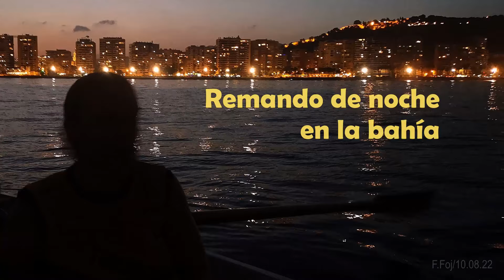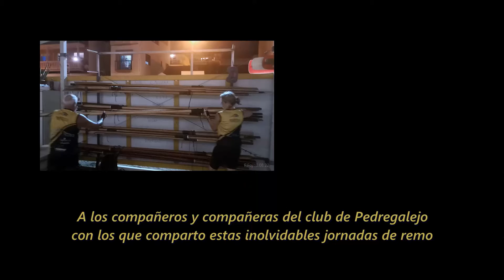REMANDO DE NOCHE EN LA BAHÍA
El jueves 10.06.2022 a las 21:15 h salimos hacia La Malagueta a bordo de la Traya para remar bajo la luz de la luna, en fase prácticamente “llena”.
Patroneados por Mariano, Alicia y Manuel, disfrutamos de temperatura agradable, ausencia de viento y buena mar con algo de magón en algunos momentos. Brindis en el destino, frente al perfil iluminado de la ciudad. Dos horas en total con descansos incluidos. Un lujo propio de “Tiburones”.